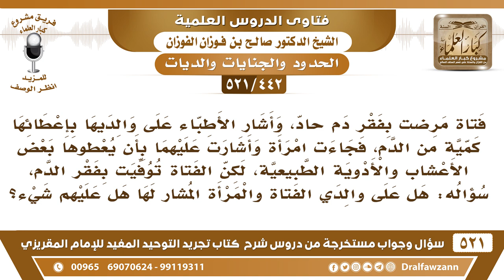[442 -521] مريضة بفقر الدم أشار الأطباء على والديها إعطائها كمية من الدم فأعطوها بعض الأعشاب فماتت..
-[442 -521] السؤال: فتاةٌ مرضت بفقر دمٍ حاد، وأشار الأطباء على والديها بإعطائها كمية من الدم، فجاءت امرأة وأشارت عليهما بأن يُعطوها بعض الأعشاب والأدوية الطبيعية، لكن الفتاة توفيت بفقر الدم، سؤاله: هل على والدي الفتاة والمرأة المشار لها هل عليهم شيء؟
الجواب: لاشك أنهم فرطوا حيث أطاعوا المرأة التي لا خبرة لها، وخالفت الأطباء الذين هم أهل الخبرة وأهل العلاج، فهي أخطأت في هذا، لكنها مُجتهدة تريد للفتاة الخير والبقاء، لكنها أخطأت في هذا، فالذي يظهر لي ما عليها كفارة.
للاشتراك في قناة الشيخ صالح الفوزان

للاستفسار والإقتراحات والدعم
رئيس الفريق
لمشروع كبار العلماء